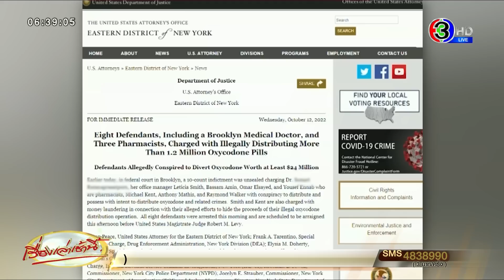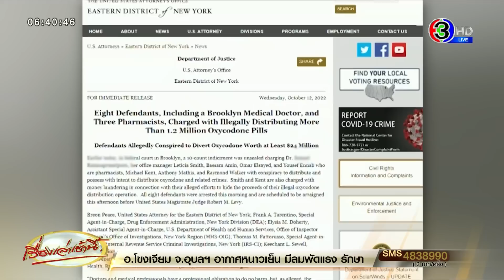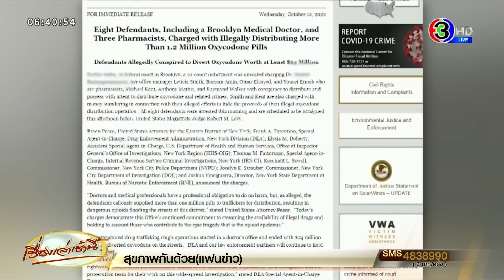กต.เร่งติดตาม หลังสหรัฐฯจับผู้นำชุมชนไทย เอี่ยวจัดหายาแก้ปวด ที่มีสารเสพติด มากถึง 1.2 ล้านเม็ด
ก.ต่างประเทศ เร่งติดตาม หลังทางการสหรัฐฯ จับกุมผู้นำชุมชนไทยในสหรัฐฯ เอี่ยวจัดหายาแก้ปวด ที่มีสารเสพติดชนิดร้ายแรง มากถึง 1.2 ล้านเม็ด

จากกรณีเว็บไซต์ สื่อท้องถิ่นของสหรัฐอเมริกา Silive.com รายงานว่า ทางการสหรัฐฯ ได้จับ กุม 8 ผู้ต้องหา ครอบครองยาระงับปวด ที่มีสารเสพติดชนิดร้ายแรง มากถึง 1.2 ล้านเม็ด ซึ่ง 1 ใน 8 ผู้ต้องหาที่ถูกจับกุม เป็นคุณหมอชาวไทย ที่อาศัยอยู่ในสหรัฐอเมริกาด้วย

เมื่อวันที่ 19 ต.ค.65 นายธานี แสงรัตน์ อธิบดีกรมสารนิเทศ และโฆษกกระทรวงการต่างประเทศ เปิดเผยว่า กระทรวงการต่างประเทศ ได้รับทราบรายการจากสถานกงสุลใหญ่ ณ นครนิวยอร์ก แล้ว ว่าเมื่อวันที่ 12 ต.ค. สำนักงานอัยการรัฐนิวยอร์ก และหน่วยงานที่เกี่ยวข้อง ว่าได้จับกุมผู้ต้องหา 8 ราย เป็นคนไทย 1 ราย ในข้อหามีเจตนา สมคบกันกระจายและครอบครอง ยาออกซิโคโดน ซึ่งเป็นยาที่ระงับปวดและเข้าข่ายเป็นยาเสพติดชนิดร้ายแรงประเภทหนึ่ง ซึ่งกรณีถ้าศาลตัดสินว่าผิดจริง จะมีโทษจำคุกสุงสุด ถึง 20 ปี

สำหรับคนไทยที่ถูกจับกุม ถือเป็นบุคคลที่เป็นที่รู้จักเป็นผู้นำชุมชนไทย ในสหรัฐอเมริกาด้วย สถานกงสุลใหญ่ได้พยายามติดต่อ เพื่อติดตามเหตุการณ์ที่เกิดขึ้นเพราะเป็นบุคคลที่มีสัญชาติไทย และสัญชาติสหรัฐฯด้วย แต่คาดว่าขณะนี้ยังอยู่ระหว่างถูกควบคุมตัว

อธิบดีกรมสารนิเทศ ยืนยันว่า กรณีนี้ไม่ว่าจะข้อเท็จจริงจะเป็นอย่างไร แต่สถานกงสุลใหญ่ มีหน้าที่ดูแล บุคคลที่มีสัญชาติไทยให้ได้รับความยุติธรรม ตามกฎหมายของประเทศนั้น ๆ รวมถึงดูแลให้ความช่วยเหลือหากไม่สามารถหาทนายความได้ หรือต้องการจะติดต่อญาติ ครอบครัวที่เมืองไทย ทางกระทรวงการต่างประเทศโดยกรมการกงสุล ก็รับผิดชอบ ในส่วนนี้

ผู้สื่อข่าวรายงานว่า แพทย์หญิงชาวไทยที่ถูกจับกุม เป็นบุคคลที่มีชื่อเสียง ของชุมชนในสหรัฐฯ มีตำแหน่งเป็นนายกสมาคม ที่ขับเคลื่อนงานด้านสังคมในสหรัฐฯ ก่อนจะมีรายงานข่าว เว็บไซต์ Silive.com ซึ่งเป็นสื่อท้องถิ่น ในนครนิวยอร์ก สหรัฐอเมริกา รายงานเรื่องนี้ ข้อมูลของเว็บไซต์ กระทรวงยุติธรรมสหรัฐฯ

ทั้งนี้ ตามข้อมูลในเว็บไซต์ของกระทรวงยุติธรรมสหรัฐฯ ระบุว่าแพทย์หญิงชาวไทย กับพวก ถูกตั้งข้อหามีเจตนาครอบครองและจำหน่ายยา ที่มีชื่อว่า ออกซิโคโดน (Oxycodone) เป็นยาระงับปวดกลุ่มเสพติดที่มีฤทธิ์แรง มีการจัดหายาชนิดนี้มากกว่า 1 ล้านเม็ด มูลค่า มากถึง 24 ล้านเหรียญสหรัฐฯ

โดยยาชนิดนี้ ต้องใช้ตามคำสั่งแพทย์เท่านั้น แต่ที่ผ่านมามีการนำยาชนิดนี้ไปใช้ในทางที่ผิด ทำให้ชาวอเมริกัน มากถึง 16,000 คน ต้องเสียชีวิตจากการใช้ยาชนิดนี้เกินขนาด

การจับกุมผู้ที่ครอบครองออกซิโคโดน เคยเป็นข่าวโด่งดังหลายครั้ง อย่างในปี 2558 ผู้บริหารรายหนึ่งของโตโยต้า มอเตอร์ คอร์ปอเรชัน ถูกทางการญี่ปุ่นจับกุม หลังต้องสงสัยว่ามีการนำเข้าออกซิโคโดน จำนวน 57 เม็ด เพื่อบรรเทาอาการปวดเข่ามาแล้ว

อ่านข่าวเพิ่มเติมได้ที่